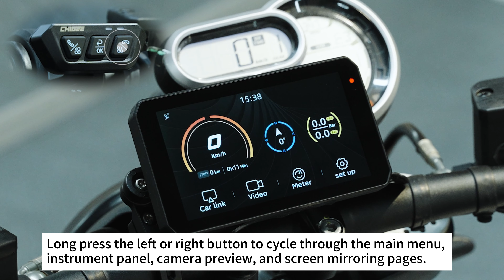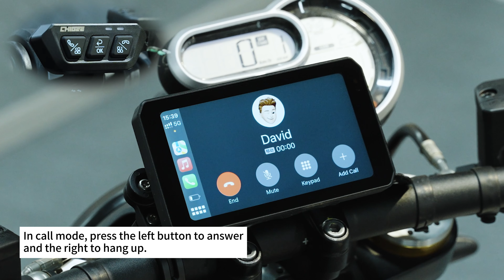Operating MFP0089 Wireless Remote Control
Straightforward guide on how to use the wireless remote control.